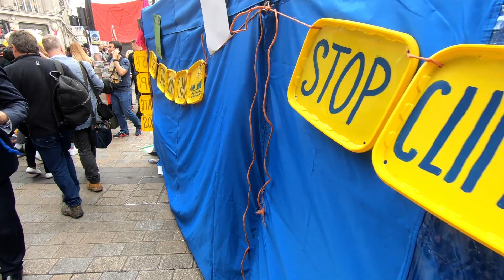LONDON Walk TOUR - Extinction REBELLION Protest PINK BOAT at Oxford Circus - England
Filmed by WALKING TOUR - 16 April 2019

Extinction Rebellion is still blocking four locations in London to highlight the climate and ecological emergency and their demands of the Government: Marble Arch – This is an Emergency, Oxford Circus – Tell the Truth, Waterloo Bridge – Act Now, Parliament Square – Beyond Politics